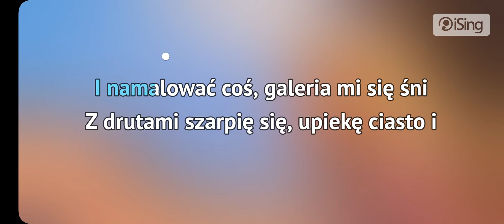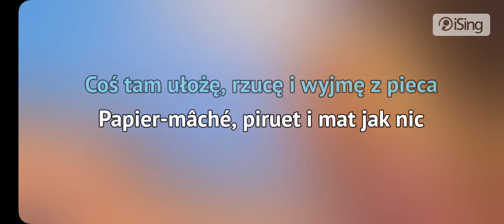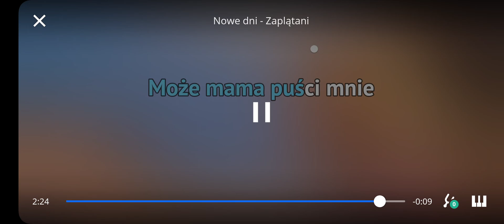nowe dni karaoke